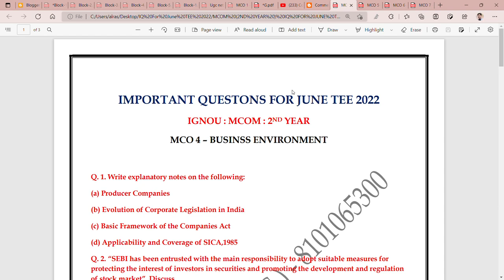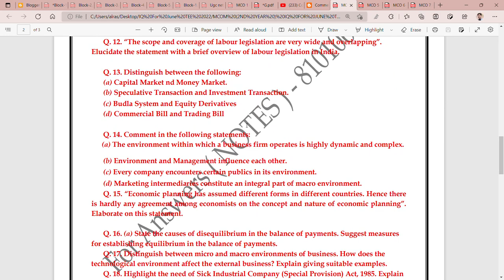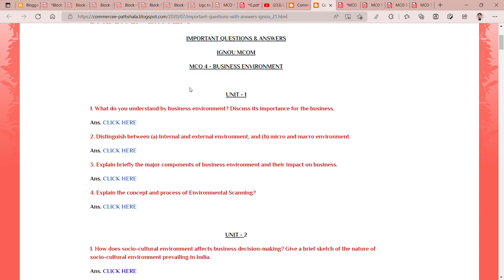IGNOU : MCO 4 - IMPORTANT QUESTIONS FOR JUNE TEE 2022 II For ANSWERS/NOTES" @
Commerce ePathshala